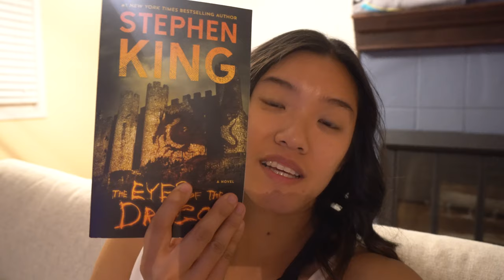Placing Emphasis on Traits You Value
Kuala Lumpur Major is underway and I'm having a blast watching the games! Also, I talk about determining why some people aren't worth keeping around simply based on incompatible traits.

-- Links! --